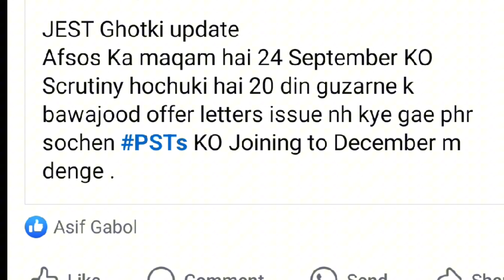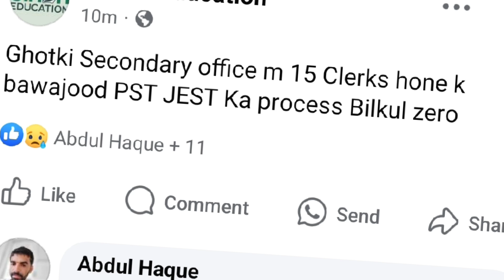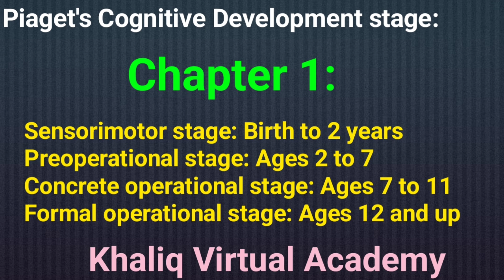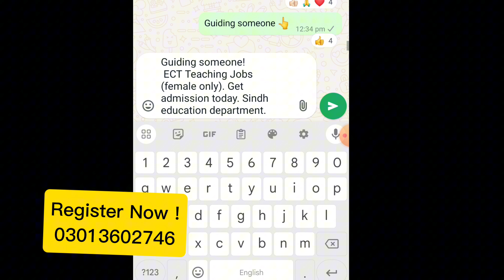Wohi hua jis ka dar tha| Sindh Education| Waiting 40+ PST JEST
"Sindh Education Crisis: 40+ PST JEST Waiting"
"Waiting Game: Sindh Education Department's Inaction"
 "PST JEST Result Delay: Sindh Education"
"Sindh Education: Justice Delayed for 40+ PST JEST Aspirants"
"Unending Wait: Sindh PST JEST Candidates Seek Answers"

"Join us as we discuss the ongoing crisis in Sindh's education sector. Over 40 PST JEST aspirants are still waiting for their results, leaving their futures uncertain. We'll delve into the reasons behind the delay, its impact on the candidates, and what needs to be done to resolve this issue. Share your thoughts and experiences in the comments below."

Sindh Education
PST JEST
Education Crisis
Result Delay
Teaching Jobs
Recruitment
Education Department
Sindh Government
Pakistan Education
Education Reform